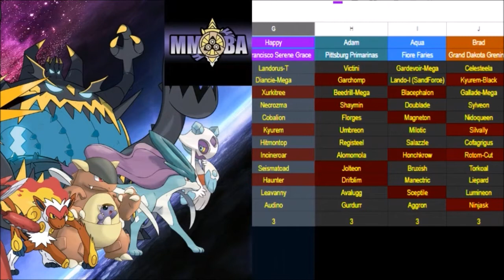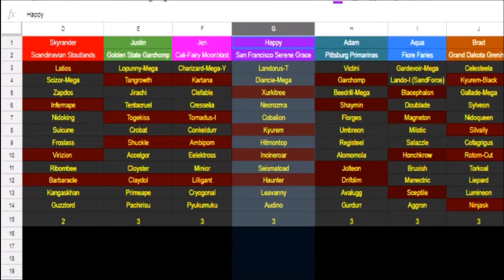[MMBA S4 W1] ZAPDOS THAT ARE BEFORE ME Scandinavian Stoutlands VS San Fransico Serence Graces